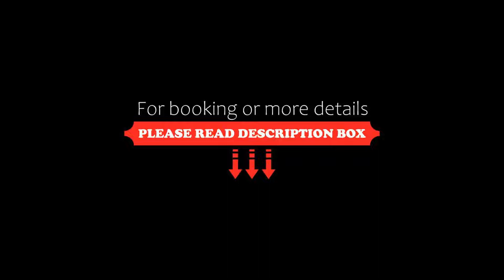Kosmoplaz Beach Hotel, Platis Yialos Mykonos, Greece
About Property:
You're eligible for a Genius discount at Kosmoplaz Beach Hotel! To save at this property, all you have to do is sign in.
This property is 1 minute walk from the beach. Kosmoplaz Beach Hotel boasts a privileged location right on the blue-flagged beach of Platis Yialos, 3 km from Mykonos Town. It offers a swimming pool, an hydromassage tub and a rooftop restaurant with panoramic sea view.
All air-conditioned rooms at Kosmoplaz feature a balcony with views of the pool or the Aegean Sea...
Property Type: Hotel
Address: Main Street, Platis Yialos Mykonos, 84600, Greece
Searching For
1. Kosmoplaz Beach Hotel - Platis Yialos Mykonos - Greece
2. Kosmoplaz Beach Hotel - Platis Yialos Mykonos - Greece Address
3. Kosmoplaz Beach Hotel - Platis Yialos Mykonos - Greece Rooms
4. Kosmoplaz Beach Hotel - Platis Yialos Mykonos - Greece Amenities
5. Kosmoplaz Beach Hotel - Platis Yialos Mykonos - Greece Offers and Deals
Audio Credit:
Track Title: Reasons To Hope
Artist: Reed Mathis